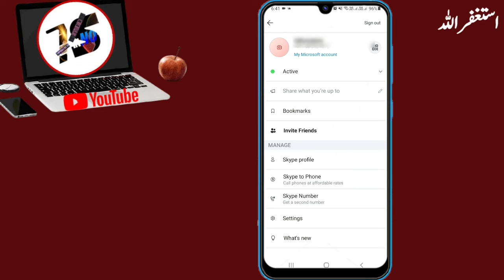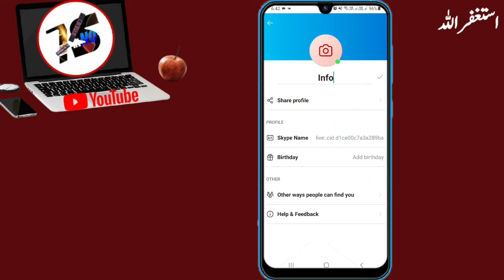How to change Skype profile name | Skype name kaise change kare